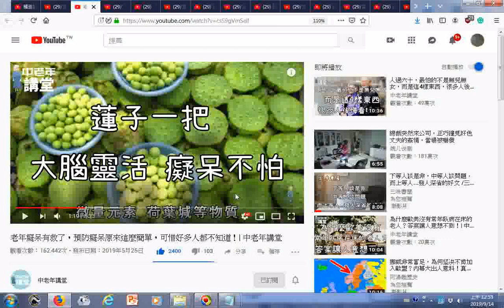瀏覽 老年癡呆有救了，預防癡呆原來這麼簡單，可惜好多人都不知道！ 中老年講堂 YouTube htm 用到蓮子一把